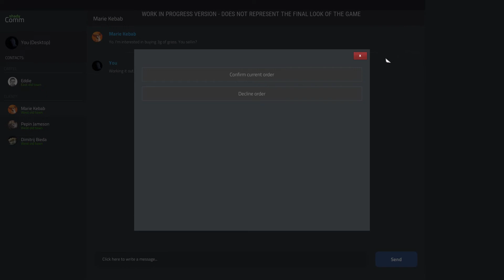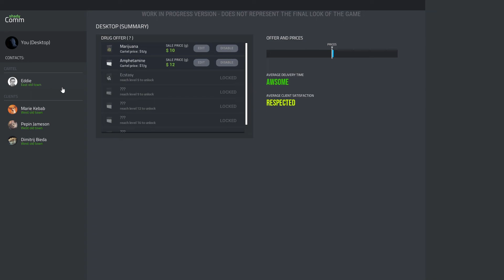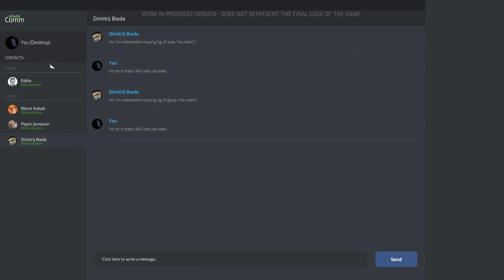SUIS-JE UN BON DEALER DE DROGUE ?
Avez-vous déjà pensé à étendre votre propre empire du crime, sans les conséquences juridiques et morales? SIMULEZ-LE!. Maintenant, vous pourrez enfin ramper dans les ruelles sombres du trafic de drogue! Devenez un cerveau d'entreprise de rue ou un gangster impitoyable - c'est à vous!

♛ Partenaire ♛

🖥️ Configuration PC 🖥️

Carte graphique : MSI GTX 980ti

Musique d'outro : Warriors (ft. 2WEI and Edda Hayes) 🎶